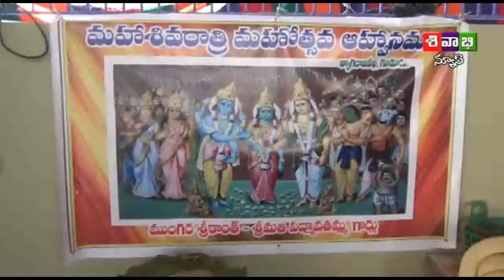06 03 2016 Sivabhi News